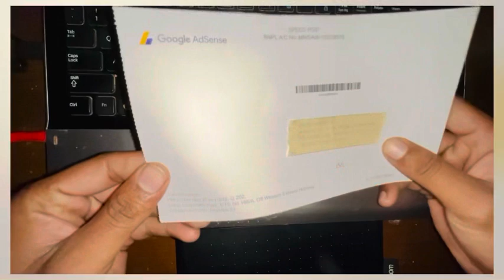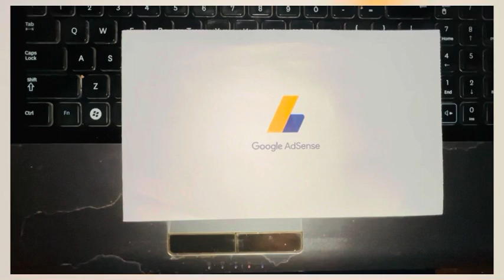JBStation Google adsence code#youtube